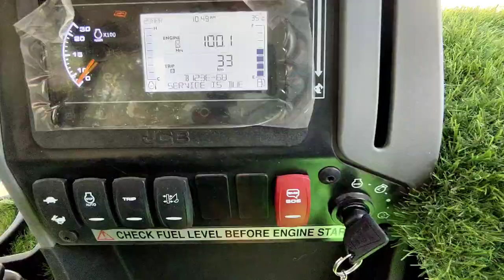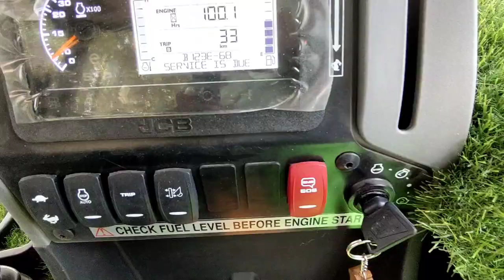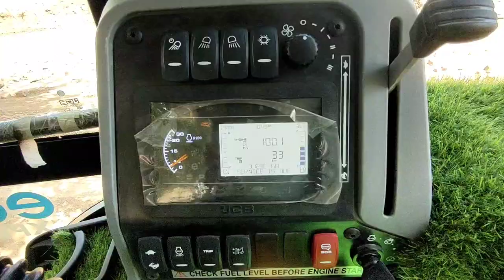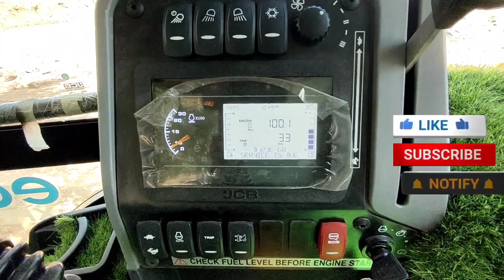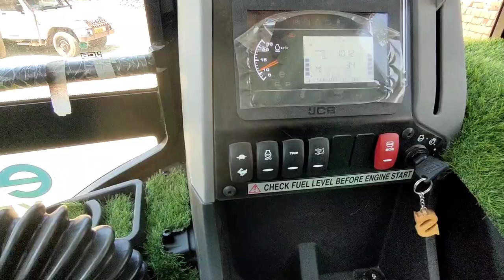क्या गीले कचरे में धूल कम उड़ती है? Does dust fly less in wet waste? jcb #2023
please bhaiyo apne chennel ko sbscribe kriyo yaro

your quary
क्या गीले कचरे में धूल कम उड़ती है?
Does dust fly less in wet waste?